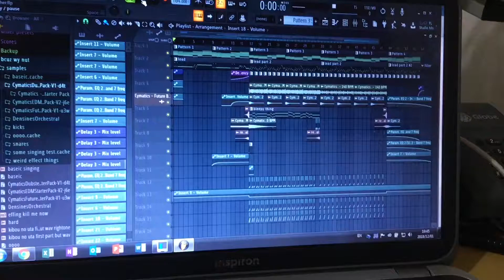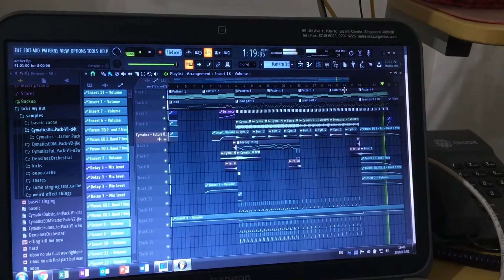Aether - Jumper (;dash; remix)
;dash; is my music making name/soon to be name (it has a secret meaning)

Samples:
Cymatics for the:
Hihat loop
Snare
Kick
Crash cymbal
(The reverse snare I made I guess)
(Same goes for crash)
White noise
Risers
Impacts

3rd party VSTS:
DSK choirZ (free)
VSCO2 orchestra (free)
(For some pads)

Harmor (the 2 leads)
Fl close grand piano, Fl keys (the chords thing in the first part)
Harmor (arp)
Harmor (pad(I used a free preset))
Harmor (base)
3x Osc (DAT SUB BASS)
Harmor (the bleepy thing)
Sytrus, Harmor, patcher (the supersaws)
(The first drum break consisted of the default fl kick and snare)

Bless Harmor

Also I’ve only been making music for a year now so I’m still a beginner so pls don’t hurt meeeee
I suck at eqing and mixing, I need a sensei for that

Most importantly: DEMO VERSION OF FL STUDIO 20 USED LET’S GOOOOOOOOOOO (I’m too broke to buy the full)